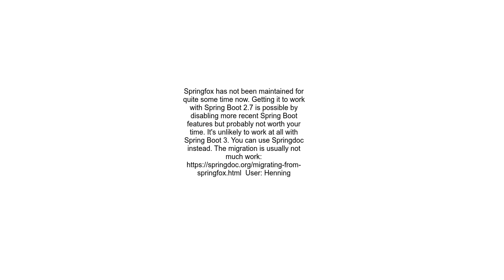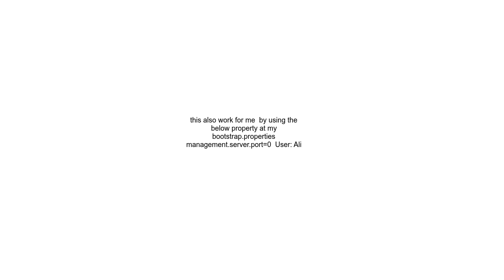Spring Actuator conflicting with Springfox &#39;documentationPluginsBootstrapper&#39; exception